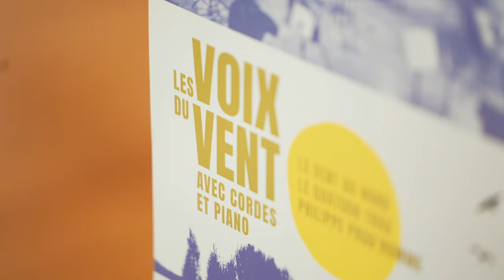Le Vent du Nord - Les Voix du Vent avec cordes et piano (Promotion)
LES VOIX DU VENT AVEC CORDES ET PIANO (La Compagnie du Nord CIE014)